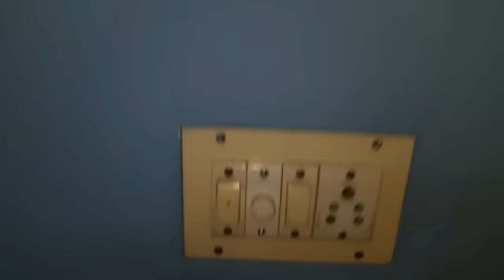കപ്പാസിറ്റർ മാറ്റിയിട്ടും ഫാനിന്റെ കാറ്റ് കുറവാണോ..?ഇങ്ങനെ ഒന്ന് ചെയ്ത് നോക്കു..😊|Fan air flow slow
Fan regulator full speed ൽ ഇട്ടിട്ടും ഫാനിന്റെ Speed കുറവാണെങ്കിൽ Cappacitor മാറ്റിയിടുക തന്നെ വേണം..അങ്ങനെ ചെയ്തിട്ടും,അതായത് Speed കുടുതലും കാറ്റ് കുറവുമാണെങ്കിൽ ഈ video ൽ കാണിക്കുന്നത് പോലെ ഒന്ന് ചെയ്ത് നോക്കു..👍

How to increasing ceilling fan speed.
Fan speed increasing idea
fan speed slow problem
ceilling fan air flow increase
fan speed increasing
ceiling fan slow speed problem
speed helps depressed fan
fan slow speed problem
fan speed problem
speed helps depressed fan full video
table fan slow speed problem
high speed ceiling fan
high speed fan
speed laughing at fan
fan speed controller connection
fan ki speed kaise badhaye
speed trying not to laugh at fan
high speed ceiling fan winding
ceiling fan speed problem
speed reacts to fan art
fan speed
fan speed slow reason
fan regulator speed problem
how to increase fan speed
atomberg ceilling fan speed problem
best high speed ceiling fan
ac fan speed low or high
speed depressed fan
crompton high speed ceiling fan
ceiling fan speed
ceiling fan speed issue
ceiling fan speed control switch
ceiling fan speed slow problem
ceiling fan speed kaise badhaye
ceiling fan speed increasing
ceiling fan speed problem malayalam
ceiling fan speed problem tamil